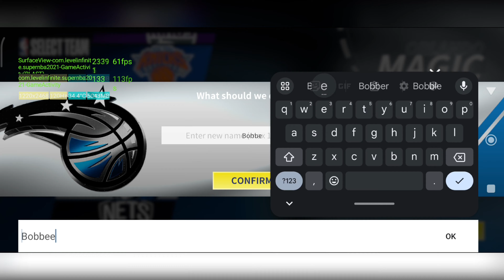NBA Infinite | Android Gameplay | Poco X6 Pro | 12/512 | Dimensity 8300 Ultra | Max Settings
"Run the court in NBA Infinite — a real-time PvP mobile game crafted to supercharge your love of NBA basketball. Stake your claim as one of the best to lace up your sneakers as you build your team from the ground up — collecting and customizing your first-class lineup. Then hit the court with your star team and cross up your opponents as you create your legacy in this mobile basketball game experience.

Just one download puts NBA Infinite in your pocket — we keep our game current with the latest basketball stars, new game modes, and a wide variety of trendsetting customization options — so you can focus on ruling the court.

RUN THE COURT: Be a floor general in Dynasty, team up with friends, slam dunk the competition in 1v1 pickup games — or hone your skills in casual basketball game modes like the Three-Point Contest and 11-Point Game. Make those critical late-game decisions and build off them for your next run at the Larry O’Brien Championship trophy.

TEAM UP AND COMPETE: Gather your friends to build your championship PvP team in 3v3, or see who really has game in 1v1 and 5v5 modes. The online competitive modes offer a unique NBA basketball experience for mobile. Hop into a quick session, multiplayer experience between all NBA Infinite players to fuel your competitive spirit! Play and compete anywhere and share your highlights with the world.

COLLECT YOUR NBA STAR PLAYERS: Collect real NBA basketball stars, each with a unique moveset just waiting for you to master. Level up your players to drive to the hoop and slam dunk like Giannis Antetokounmpo, step back and shine like Kevin Durant, put the defense on skates like Trae Young, or sink three-pointers like Stephen Curry all day. To go along with this star power, veteran NBA announcer Mark Jones joins the NBA Infinite desk for the play-by-play in English-speaking territories and regional sportscasters are available in Germany with Michael Körner, France with Xavier Vaution and Brazil with Rômulo Mendonça.

NONSTOP NBA MOBILE ACTION: Cross up your opponents with Exclusive and Dominance skills that are unique to each NBA star, nail the perfect give-and-go, and hit the game-winning buzzer beater to become a basketball hoops legend — all from the comfort of your phone.

MANAGE YOUR TEAM TO VICTORY: Make the big decisions that turn your starting five into a legendary lineup that will win championship after championship. Upgrade your coaching staff to strengthen their core defensive and offensive tactics and execute them on the hardwood.

This game requires an internet connection: 4G, 5G, or Wi-Fi.